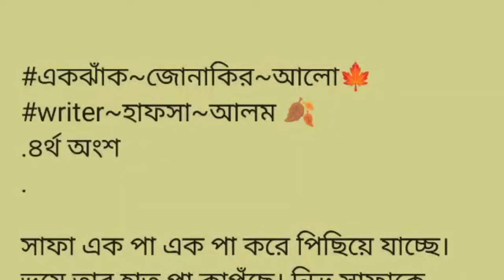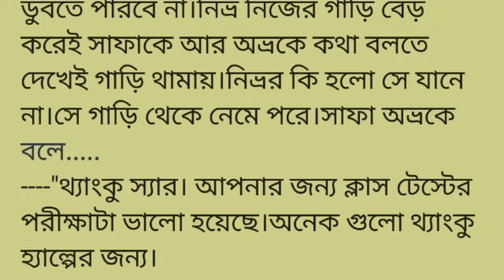এ!ক!ঝাঁ!ক~জো!না!কি!র~আ!লো||৪র্থ অংশ||স্যার মেয়েটার জ্ঞান এখনো ফিরে নি।তবে ভালো হয়ে যাবে বলেছে..আপনি